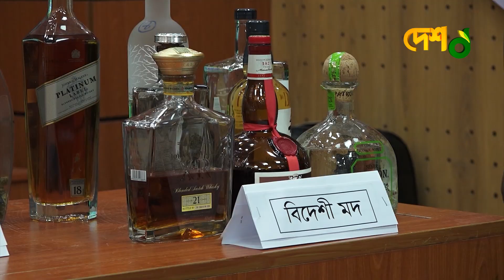ধরা খেলেন মাদক বিজ্ঞানী! | Drugs In Bd | Desh TV News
ইয়াবা, আইস, এলএসডির মতো ভয়ংকর সব মাদকের পর এবার আলোচনায় উন্নত বিশ্বে প্রচলিত নতুন মাদক এক্সটাসি ও কুশ। সাথে আছে হেম্প, মলি, ফেন্টানল ও এডারল। রীতিমত তাপ নিয়ন্ত্রণ পদ্ধতিতে খোদ রাজদানীতেই  চলছিল কুশ নামের মাদকের চাষ। গুলশানে অভিযান চালিয়ে একজনকে গ্রেপ্তার করেছে র্যাব, যে হতে চেয়েছিল মাদক বিজ্ঞানী।

»» Office Address:
42, Shaheed Sangbadik Selina Parveen Sarak, Malibag 1217 Dhaka, Dhaka Division, Bangladesh